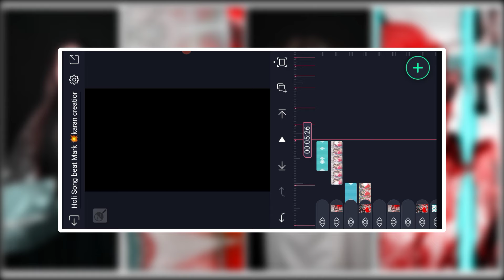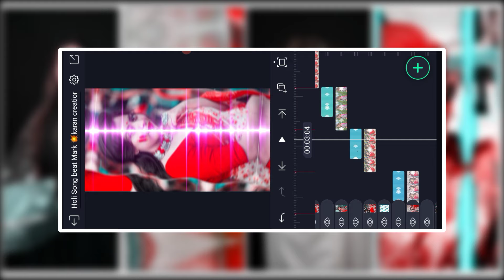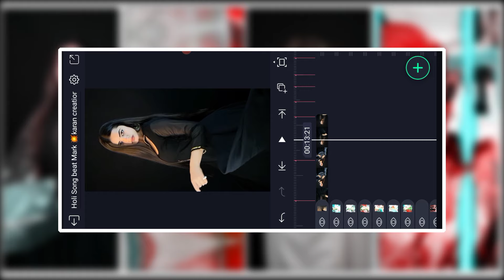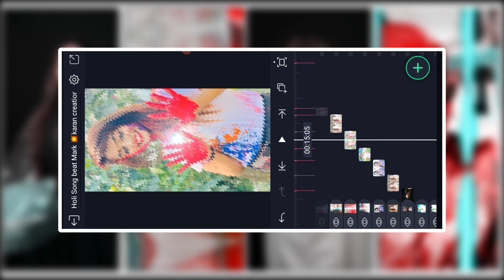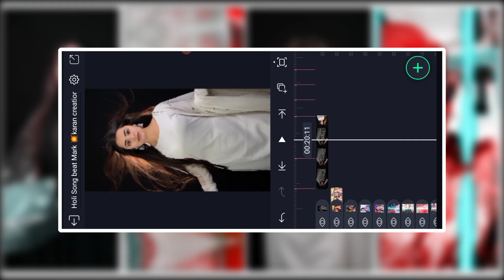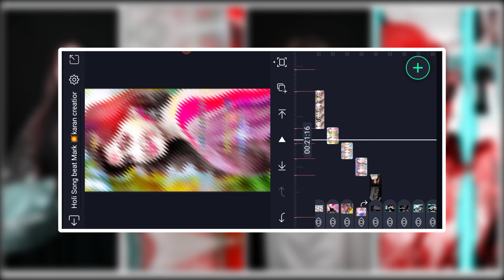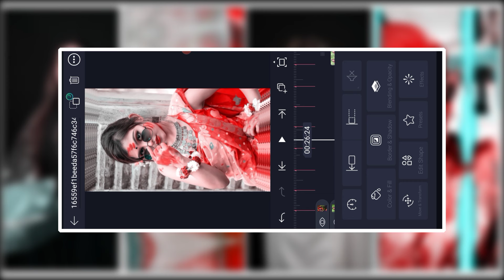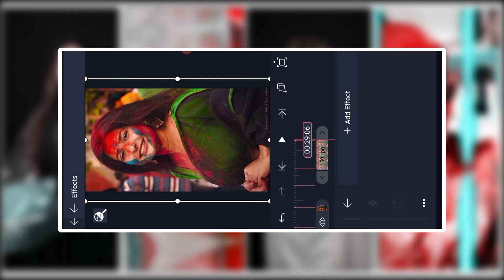New Bhojpuri Holi Status Editing Alight Motion !! Style Bhojpuri Song Statue Editing Alight Motion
New Bhojpuri Song Statue Editing Alight Motion !! Style Bhojpuri Song Statue Editing Alight Motion

Har Dil Jo Pyar Karega 🥰 Trending Hindi Dj Status Editing | Alight Motion Video Editing | Dj Status

______________ ❤️ Love You ❤️________________

🌐 Second Channel :-

______________ ❤️ Love You ❤️________________

All Materials 👇

🔰 SONG BEAT MARK PROJECT PRESET ⬇️

🔰 SHAKE EFFECT PROJECT PRESET ⬇️

🔰 Music Audio ⬇️
coming Soon 🔜

Beat Mark & Xml file को कैसे डाऊनलोड करना सीखें👇

 • How To download Materi...

______________ ❤️ Love You ❤️________________

1) Trending Video Editing ⤵️

3) 4K Photo Ultra HD Kaise Kare ⤵️

 • How to make 4k Hd pic ...

AAJAO!

______________ ❤️ Love You ❤️________________

🔰 Your Queries -

status editing

4k utra hd full screen status video editing

Pictures : Pintrest